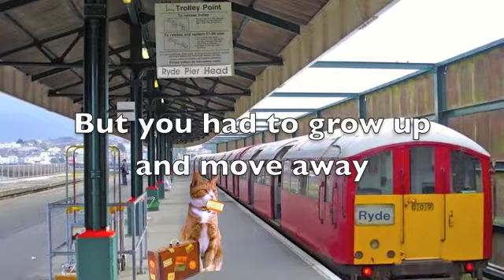JinsyFB2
Jinsy the travelling photoshopper looks back on his facebook movie